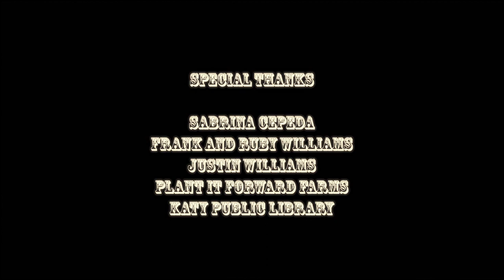MASHED POTATO FACE - A Horror Short Film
A potato-based killer intrudes upon a family in the middle of dinner.

Written & Directed by Joseph Graham
Shot by Michael Langhausen
Produced by Anna Tran & Justin Petty
Made in Houston, TX

STARRING
Jennifer Rogers
John Holliday Mahlow
Jacqueline Cepeda
Lynn Miller Jr